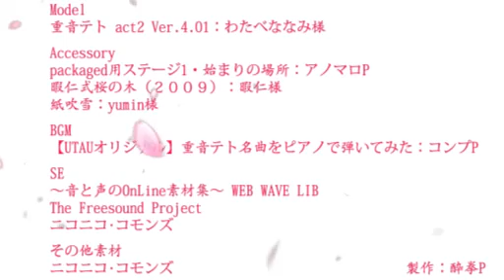【MMD武術演技】重音テトで地功拳【重音テト聖誕祭】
【ニコニコ動画より】 【Encode h.264, Audio: 320 kbits】